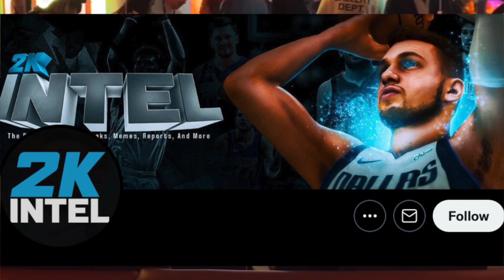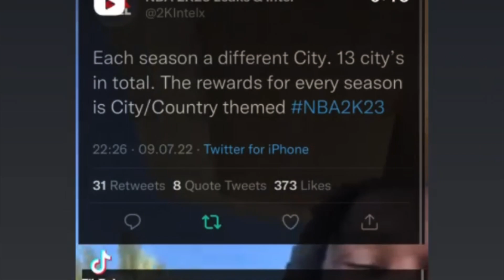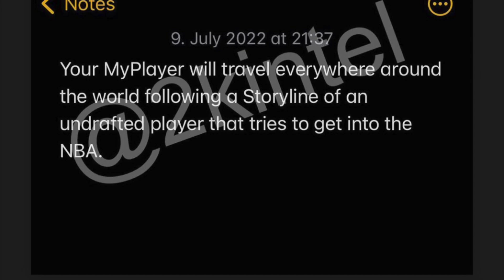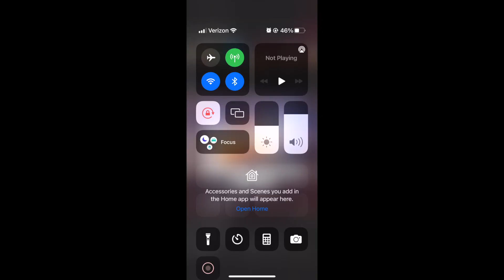2k Intel Is Leaking NBA 2k23 Parks & MyPlayer Builders!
In this video, Bake is talking about 2k Intel Leaking NBA 2k23 Parks and MyPlayer Builders information and even badges.